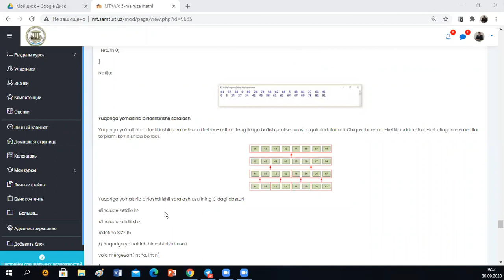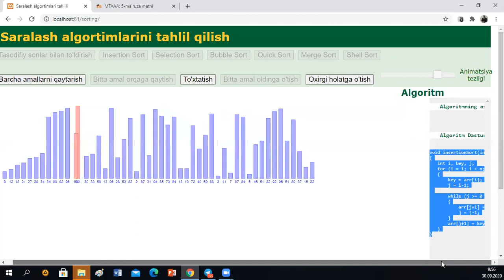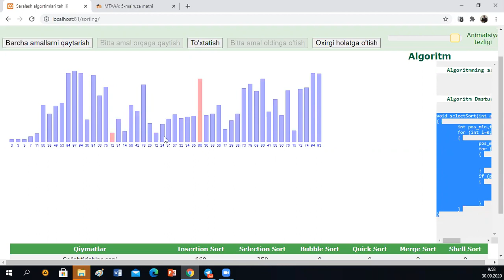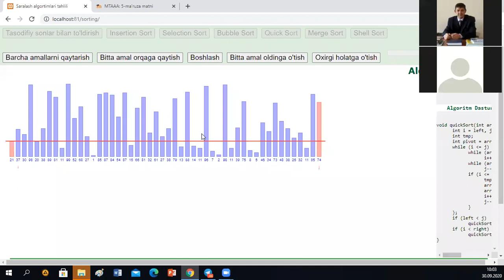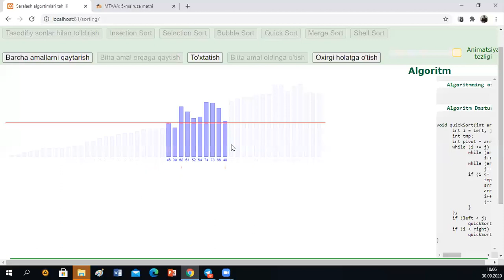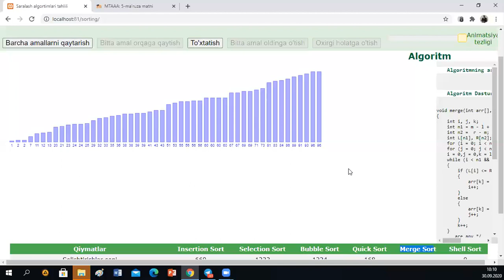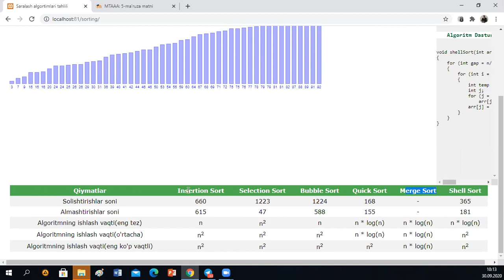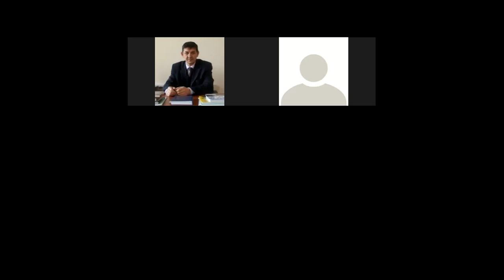MTA TTKT201-207-19 2-QISM